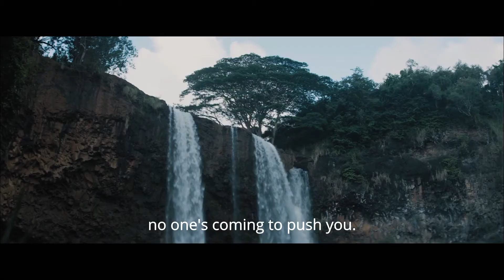Change Your Life | Inspirational Speech 2020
Success in life is whatever you define it to be. Maybe for you, you want to determine how to be successful to achieve financial freedom or a flexible work schedule.

Some may want to travel the world while others just want to pursue what they’re passionate about.

Being successful isn’t necessarily about being rich or winning awards, it can be also about personal fulfillment.

If you had to design your perfect day, what would it look like?

Would you be sitting on a bench next to a lake writing your memoir? Do you imagine yourself climbing Mount Kilimanjaro and taking that big, deep breath once you get to the top? Or maybe you just want to spend an entire day playing with your kids?

Why you want to learn how to be successful in life will be personal to you. Your partner, parents, and friends may have their own definition of success. But their definitions aren’t for you.

Whatever it is that’ll make you feel fulfilled and happy is what you need to focus on while mastering the art of becoming a success.

Speakers:
Nick Santonastasso

Robin Sharma

Mel Robbins
Footage: filmpac